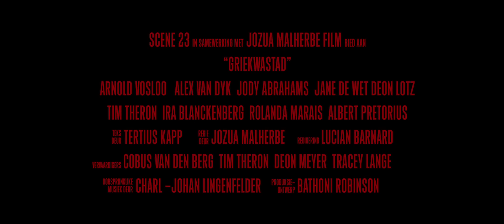Amptelike lokprent – Griekwastad | kykNET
Kyk hier na die amptelike lokprent van Griekwastad wat vanaf 5 Mei beskikbaar is op Dstv Box Office.